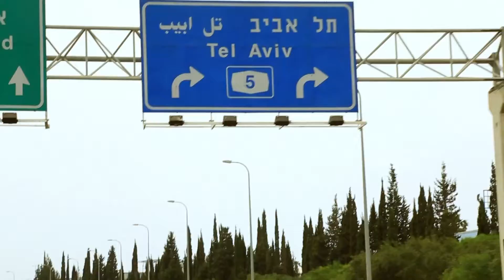המדרשה - תערוכת סיום לימודי המשך 2018